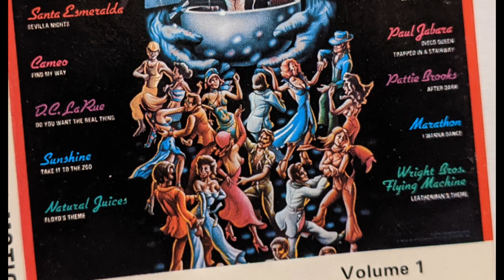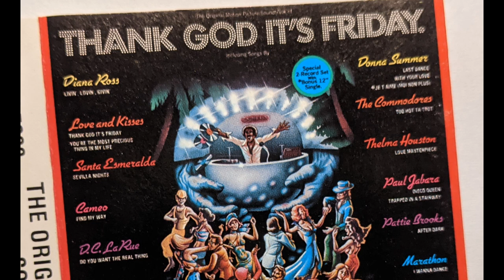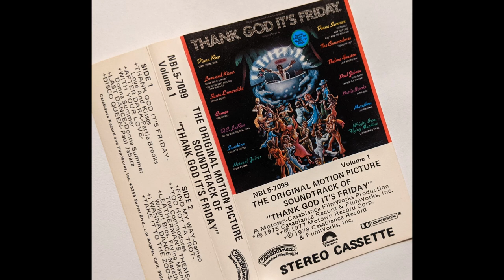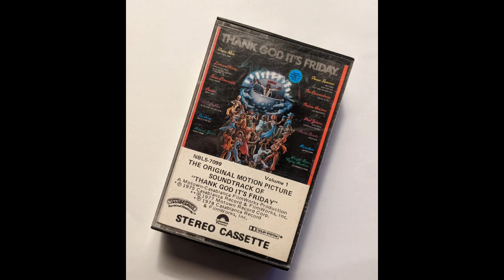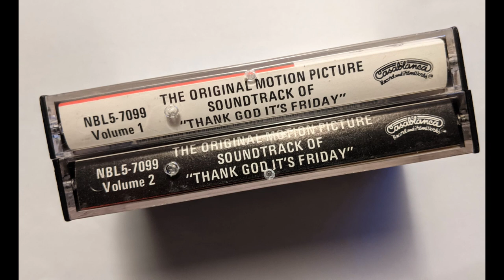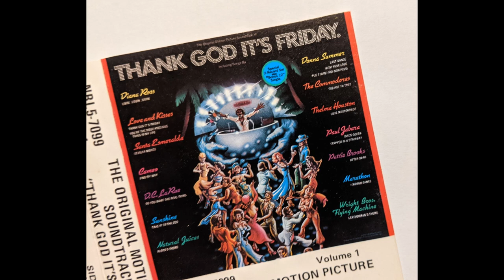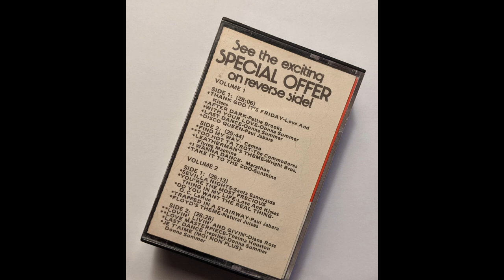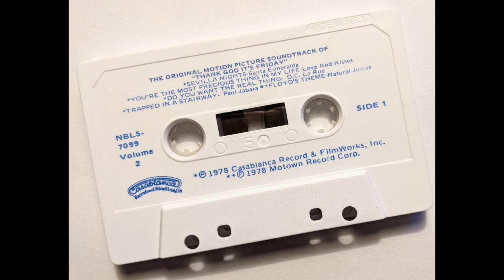Thank God It´s Friday 1978 Movie Soundtrack - Cassette 2, Side 1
Nakamichi CR-1 cassette recorder, Listen to the original cassette sound.
TGIF 1978 digitized from the original cassette tape. Audacity software. Directly recorded, no noise reduction.
Thank God It's Friday is a 1978 American musical disco film. A Friday in the life of the disco club The Zoo, where the staff and clients meet and dance their lives away.

Thank God It's Friday, 1978 Movie
Gottseidank, es ist Freitag, 1978 film
Dieu merci, c'est vendredi, 1978 film
Por Fin, ya es Viernes, 1978
Слава Богу, сегодня пятница, фильм 1978